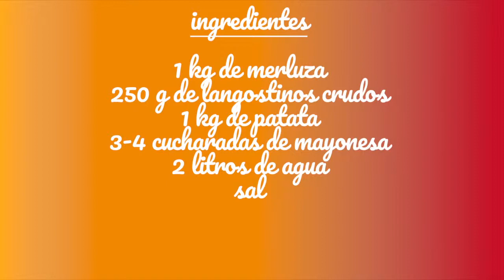Receta Gazpachuelo malagueño Costa del Sol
En este video te mostramos cómo elaborar uno de los platos mas deliciosos y tipicos de la provincia de Málaga, el gazpachuelo. Disfrútalo!